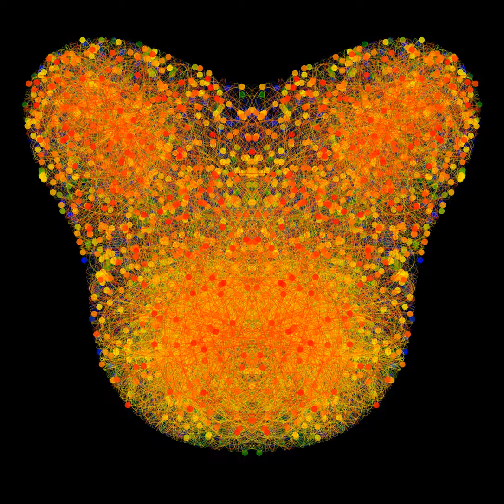Painting a butterfly with the butterfly effect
3000 mutually non-interacting objects separated by "epsilon" moving and being gravitationally attracted around a set of stationary objects.

A reused song, "For you", made by @gpcbass.